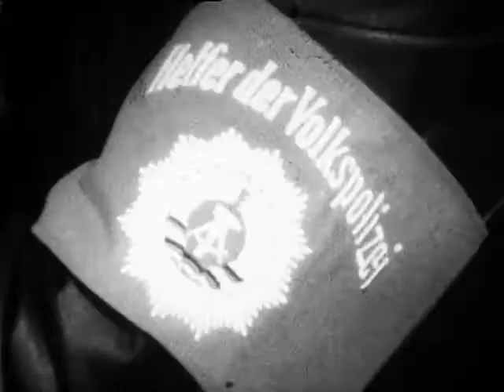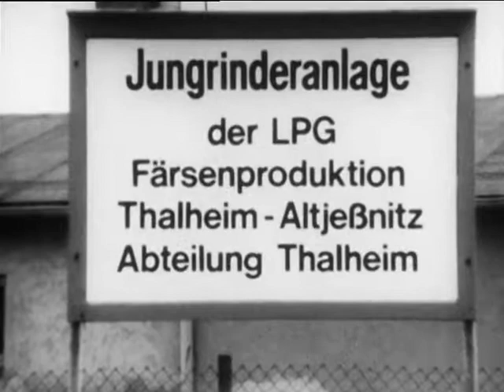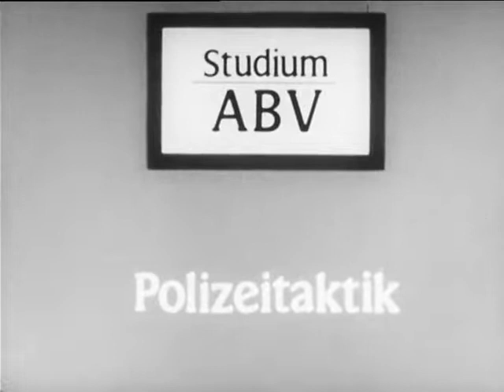DDR Volkspolizei Dokumentation Abschnittsbevollmächtigter